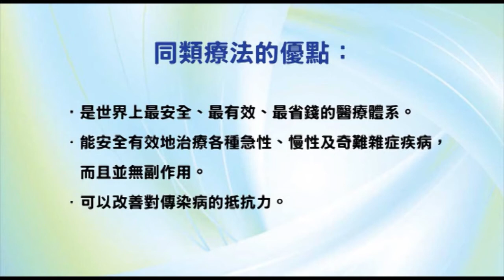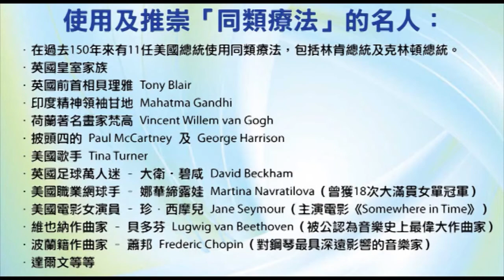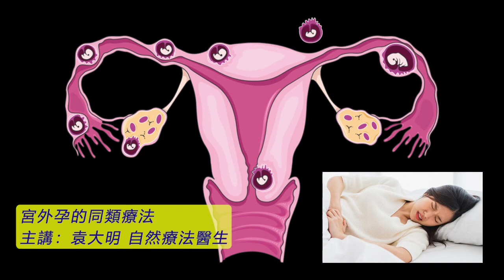《自然療法與你》- EP605 - 宮外孕的同類療法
今集袁醫生和 Della 同大家分享如何使用同類療劑處理「宮外孕」（ectopic pregnancy）。
【處理宮外孕的主要同類療劑】
歐烏頭（烏頭） Aconite Napellus 30C：